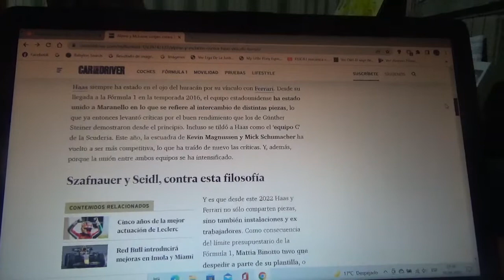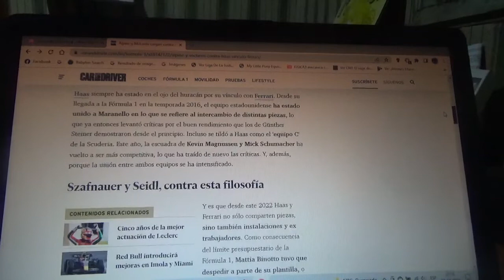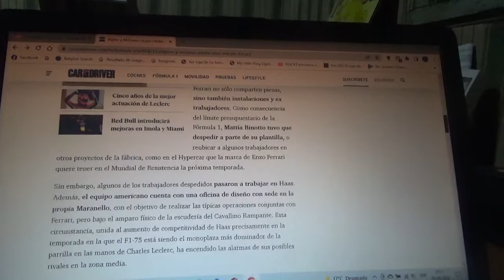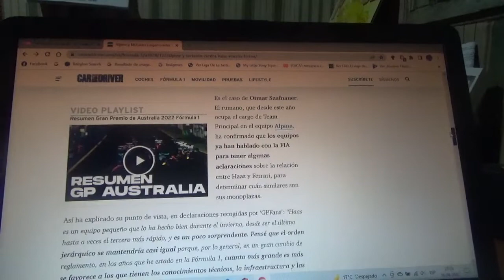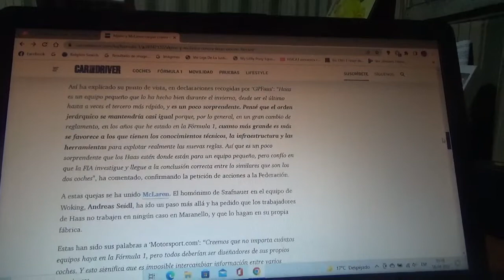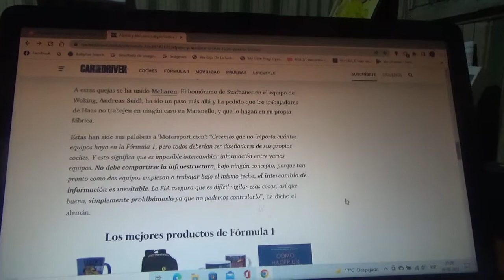Alpine y Mclaren piden a la FIA acciones contra Haas F1 Team por sus vínculos con Scuderia Ferrari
Tanto el equipo con cuartel central domiciliado en Enstone como el equipo con cuartel central domiciliado en Woking dicen que la FIA tiene que actual en contra de la vinculación del equipo estadounidense con el equipo con cuartel general domiciliado en Maranello